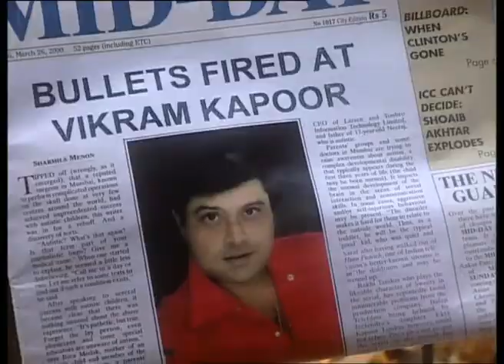Watch - I Classic Show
Kunti is a legendary drama serial in the history of Doordarshan. It is the largest viewed channel in India, and it has improved its status by broadcasting Kunti in the prime time slot. Kuntee TV Serial was premiered on Doordarshan's DD Metro Channel in year 2002, as a part of its revamp. It is a story of an ambitious girl "Kuntee" (Played by Geeta Tyagi) from an orthodox family. Interested in music and dance, the protagonist faces a staunch opposition from her father (Played by Lalit Tiwari). She’s an ambitious but singularly ill-fated girl who lives with her tyrannical father. He dislikes her immensely for the sole reason that she resembles her mother whom too he despised with all his heart. Kunti is a legendary drama serial in the history of Doordarshan. It is the largest viewed channel in India, and it has improved its status by broadcasting Kunti in the prime time slot. Kuntee TV Serial was premiered on Doordarshan's DD Metro Channel in year 2002, as a part of its revamp. It is a story of an ambitious girl "Kuntee" (Played by Geeta Tyagi) from an orthodox family. Interested in music and dance, the protagonist faces a staunch opposition from her father (Played by Lalit Tiwari). She’s an ambitious but singularly ill-fated girl who lives with her tyrannical father. He dislikes her immensely for the sole reason that she resembles her mother whom too he despised with all his heart. Balraj brings Vikram to the hospital and tells the doctor about the gun attack on him. Doctor asks him to fill up some form and takes Vikram in the I.C.U. Meanwhile, Vishaka starts from Pune with his friend for home. On their way, Vishaka takes a newspaper and sees that the headline is about a gunfire on her brother. Watch the complete episode to know what happens next.

The story of Pratishod is about the revenge of a son, who lost his father in a conspiracy, and his mother has married the killer. The story revolves around Vikram who wants to avenge his father's murder. Raghunath, the antagonist, continues his conspiracy to kill Vikram, and Vikram keeps searching for proofs against Raghunath.